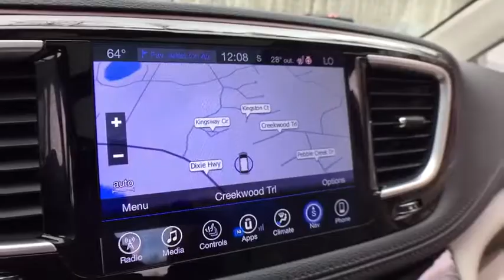2017 Chrysler Pacifica Clarkston, Waterford, Lake Orion, Grand Blanc, Highland, MI P5766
Brilliant Black Crystal Pearlcoat U 2017 Chrysler Pacifica available in Clarkston, Michigan at Bowman Chevrolet. Servicing the Waterford, Lake Orion, Grand Blanc, Highland, MI area.

Bowman Chevrolet
6750 Dixie Hwy